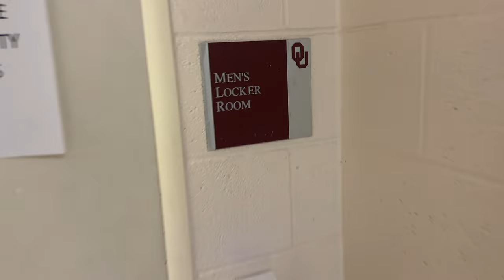An ACTUAL D1 college practice | Oklahoma Sooners | Kunle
Join me for another D1 practice. Watch until the end! This is a fun one.